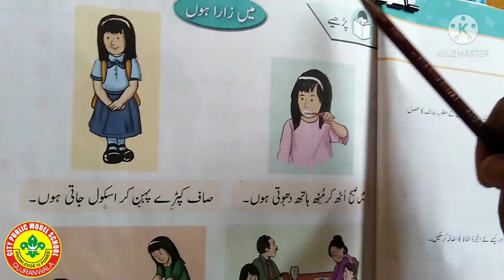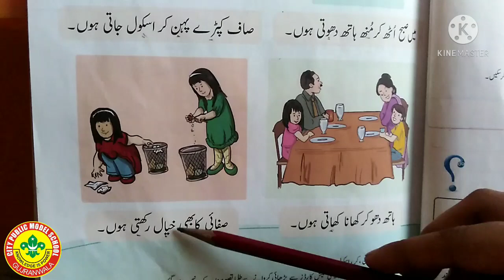اُردو کا گلد ستہ موتیا گریڈ اول یونٹ نمبر 3 صفحہ نمبر45